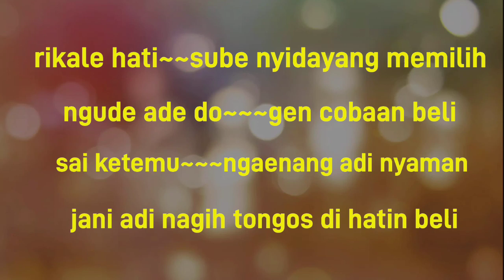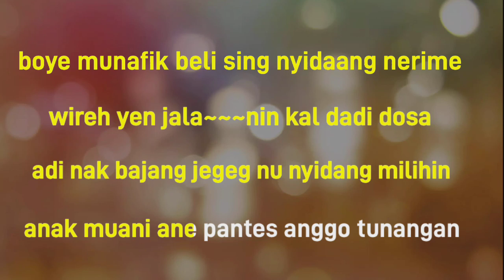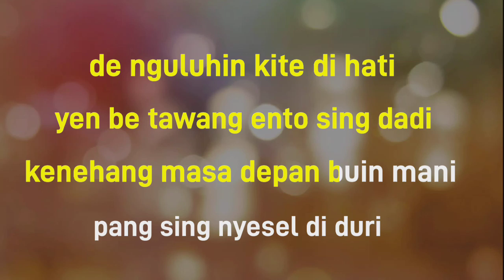karaoke budi arsa takut berdosa versi lirik berjalan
The M

halooo gueyssssssss balik lagi di Chanel
 The M kali ini saya bakal share video karaoke terbaru versi lirik berjalan

buat kalian yang suka karaoke bisa riquest lagu lainya dan astungkare di next video bisa apload video karaoke lainya

and buat kalian yang baru mampir di Chanel ini , kalian bisa klik tombol subscribe agar kalian tidak ketinggalan video² terbaru dari Chanel ini, jika kalian suka kalian bisa like video ini dan sahre video ini

takut berdosa budiarsa lirik
karaoke budi arsa  takut berdosa budi arsa
 takut berdosa karaoke